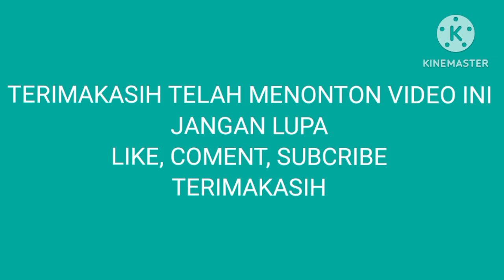BABYBUS BUS SEKOLAH PANDA KECIL | Nico Gamer Game Rayhan